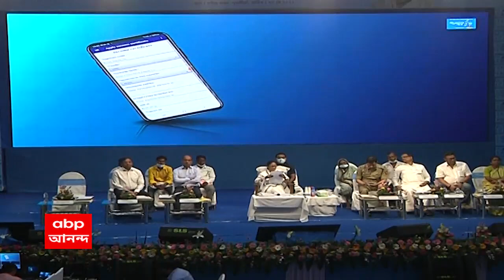Mamata Banerjee মুখ্যমন্ত্রীর ভর্ত্‍সনার ২দিনের মাথাতেই পুরুলিয়ার ডিএম বদলি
মুখ্যমন্ত্রীর ভর্ত্‍সনার ২দিনের মাথাতেই ডিএম বদলি
মুখ্যমন্ত্রীর সফরের ২দিনের মাথায় পুরুলিয়ার ডিএম বদলি
আসানসোল-দুর্গাপুর উন্নয়ন পর্ষদের সিইও হলেন রাহুল মজুমদার
আসানসোল পুরসভার সিইও-র সঙ্গে বাড়তি দায়িত্ব রাহুল মজুমদারকে_